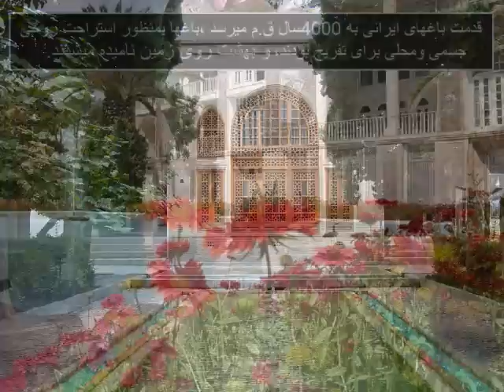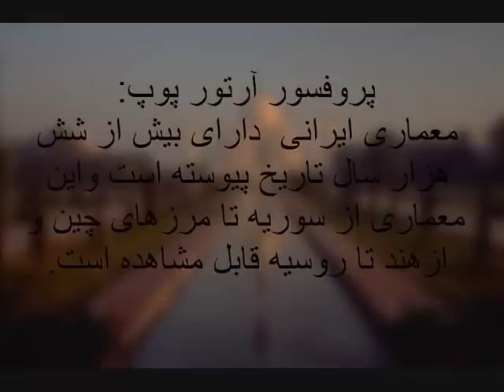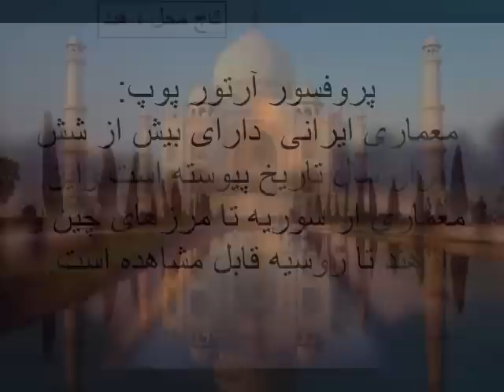معماری ايرانی - فرهنگ - ايران تمدنی ابدی Iran Tamadoni Abadi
در پخش این ویدئو برای شناختن و شناساندن ایران کمک کنید و لطفا در این کانال سابسکرایب کنید (با کليک در روی دگمه ی زرد سمت راست بالا)و این ویدئوها را به تمام دوستان خود بفرستید.این ویدیو برای شناخت ایران است و فهمیدن فرهنگ ایران .برای به روز شدن در مورد اين سری ويديو ها لطفا در اين گروه عضو شويد.

قسمت دوم : فرهنگ ایران

۵. غذای ایرانی‌

قسمت سوم : نکات خاص
قسمت چهارم : امروز ايران
قسمت پنجم : ايران سبز
مراجعه کنيد.